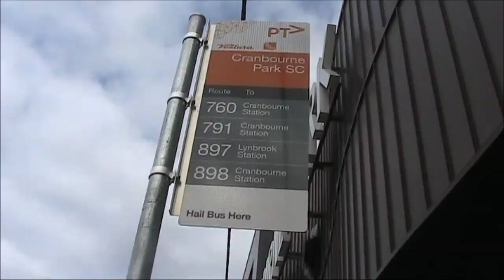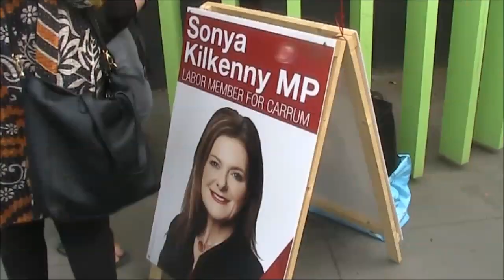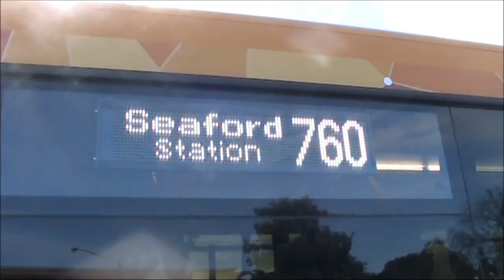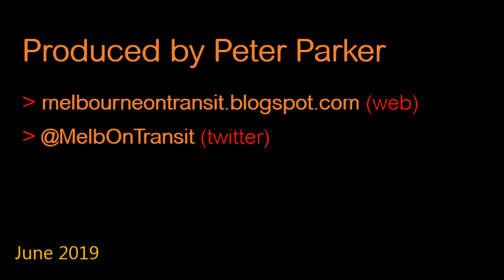Day One: New bus route 760 Seaford to Cranbourne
First day of new bus route Sunday 16 June 2019. This was the 11:55am trip from Seaford. We alighted at Cranbourne Shopping Centre, had cake (hosted by Carrum MP Sonya Kilkenny) then returned to Seaford.

PS: If you liked this video please consider supporting Melbourne on Transit by: